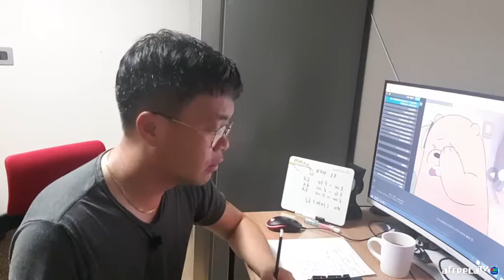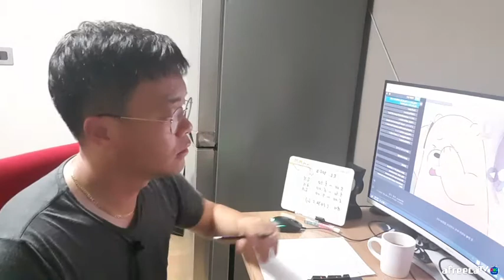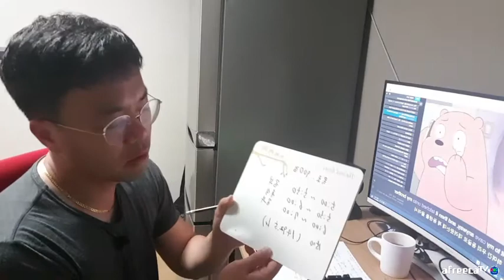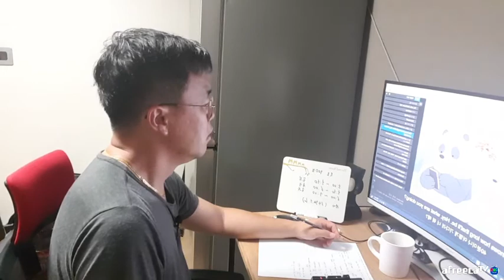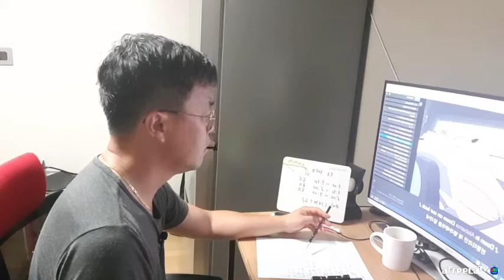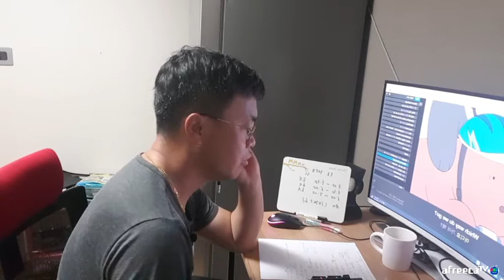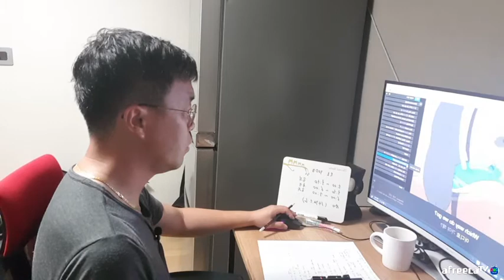7월23일 목요일 출근전 영어 쉐도잉 공부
오늘은 5시부터 6시반까지 한시간반 정도 공부를 하고 개인적으로 할일을 했습니다.
어제는 공부를 안한게 아니고 영상을 못떠와서 유튜브에는 기록을 못남깁니다.
아프리카tv  라희준  검색하시면 확인가능
실시간 공부영상은
아프리카tv  라희준파파
5~7시까지 입니다.
공부하느라 채팅은 못볼수있어요ㅎ